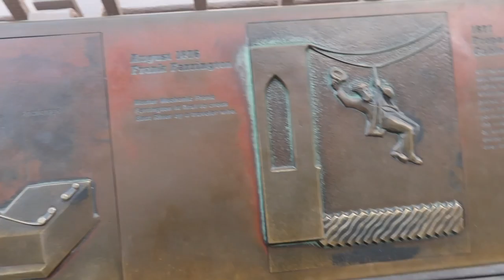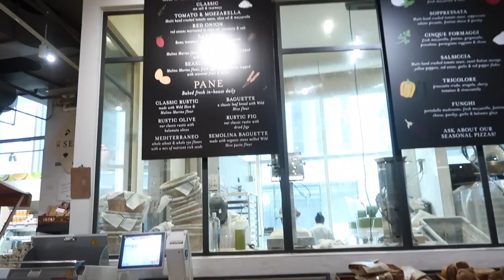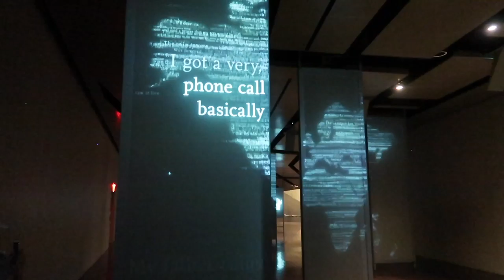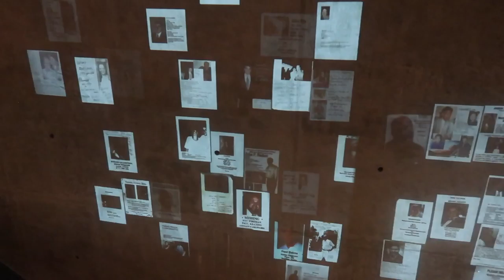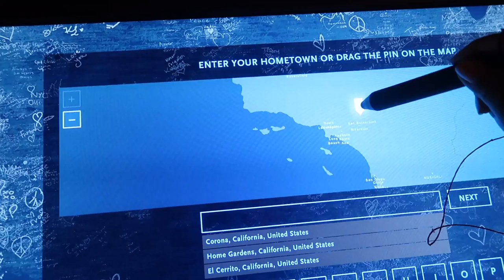NEW YORK! BroBrooklyn Bridge, Ellis Island & 9/11 Memorial | Vanessa Beas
Hey Everyone :)

This was the first day at New York where I went to the Brooklyn Bridge, the Ellis Island to see Lady Liberty & to the 9/11 Memorial & Museum!

You can find all the music that was used in this video on HookSound.com

Weekly Quote:

Always remember to dream big!